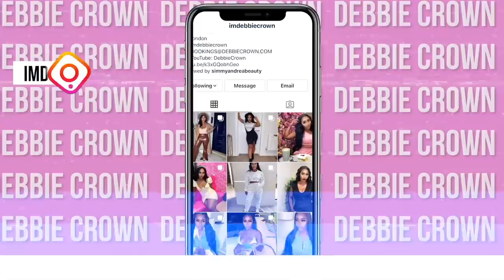FOUR SIZE 12 WOMEN TRY ON SAME BOOHOO & PRETTY LITTLE THING OUTFITS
▷CHAPTERS:

0:00 - INTRO
1:27 - MY NEW JEWELLERY
3:31 - Our size & heights

3:48 - Marble Print Ruched Crop & Mini Skirt:

5:31 - Seam Detail Long Sleeve Midi Dress:

7:17 - Seam Front Split Hem Legging

8:57 - Olive Coated Baggy Boyfriend Jeans;

11:56 - Chocolate Brown Marl Effect Piping Detail Long Sleeve Sweat Crop Top:

13:09 - Nude Acetate Slinky Long Sleeve Ruched Midaxi Shirt Dress:

14:40 - Green Corset Chain Strap Bodycon Dress:

16:33 - OUTRO

Content video camera
Vlog camera
Panel lights
Ring light

▷ FAQ'S

AGE: 28
NATIONALITY: Nigerian
LOCATION: London, UK
HEIGHT: 5 ft 3

It does not change the price in any way, however it enables me making more content without having to do as many sponsored videos. I am not paid or asked  to use these links *